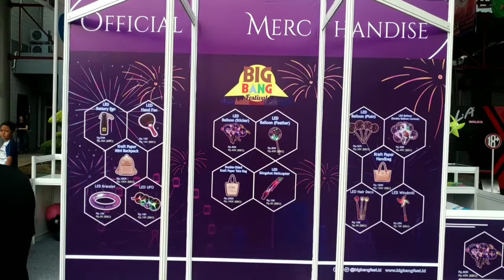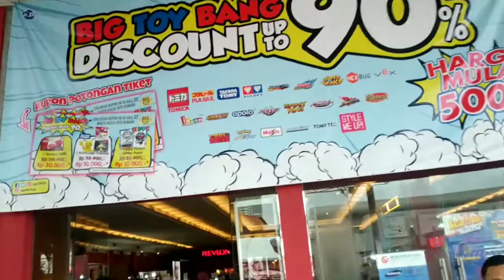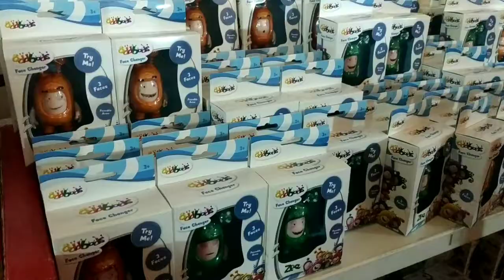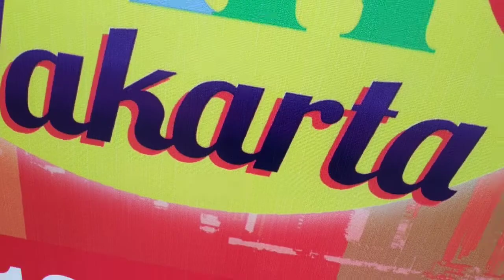Mainan Murah di EVENT Bazar Big Bang Jakarta 2019-2020 - JI-EXPO Kemayoran Jakar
Halo sobat Maenan MissQueen..
Selamat datang kembali di Maen-an Kuy!!

 Mampir Bentar yuk di event Bazar Big Bang Jakarta 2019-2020 di
JI-Expo Kemayoran. Seru!!!

Tonton Ampe abis Yoo.
karena... Maenan itu gak mesti Mahal.

BaBaayyy..